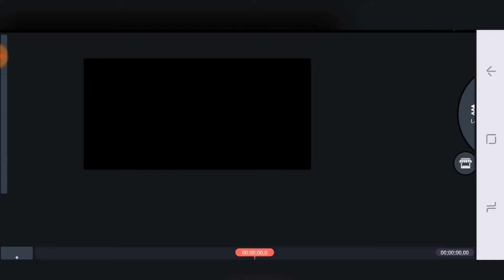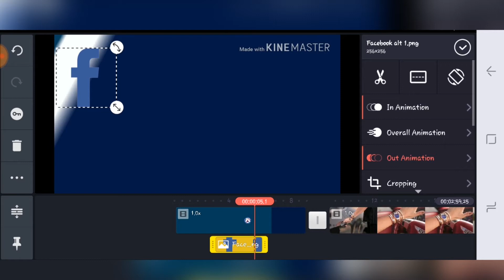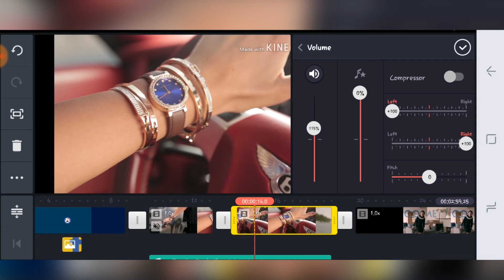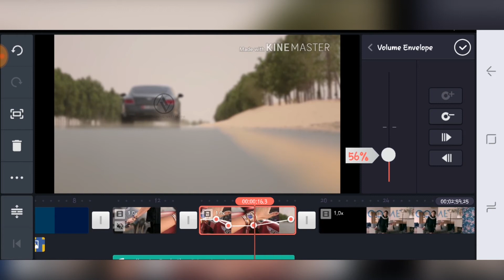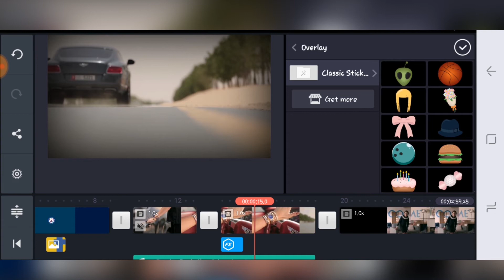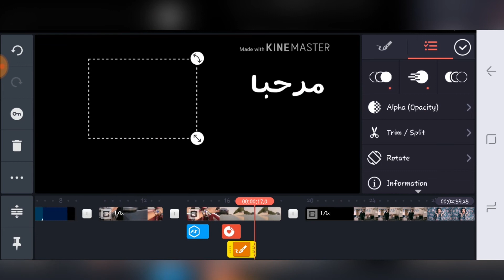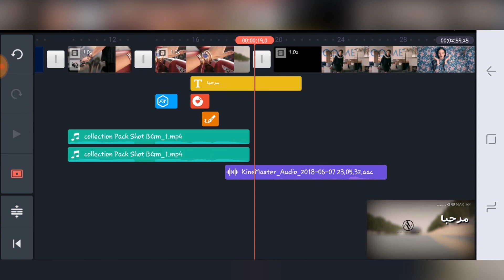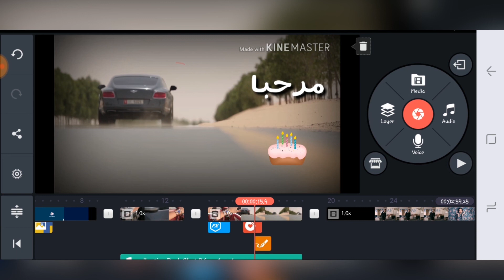شرح تطبيق على الموبايل الخاص بمونتاج الفيديو .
بعد الان ما في اي حاجة لانك تروح لاي خبير مونتاج لعمل فيديوهاتك الان صار بامكانك عمل مونتاج لفيديوهات مباشرة من تليفونك الشخصي و بطريقة احترافية و سهلة و سريعة .
شاهد الفيديو و لا تبخلوا علي بمتابعة ^ـ^